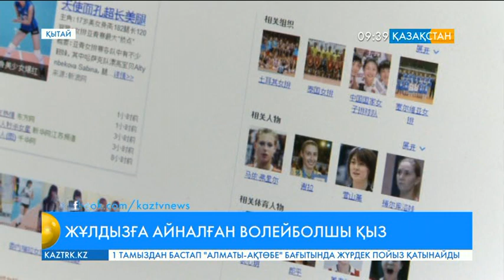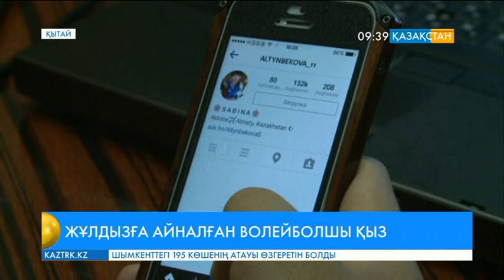Сабина Алтынбекова жарысқа аттанып жұлдыз атанды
Сәбинаның «Іnstagram» әлеуметтік желісіндегі оқырмандары үш күн ішінде 300 адамнан 150 мың адамға дейін жеткен. .